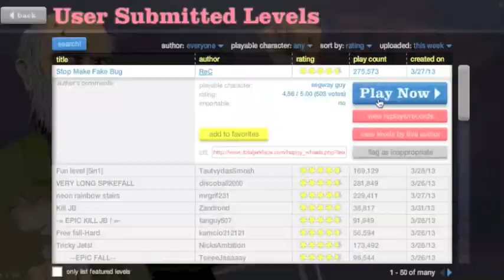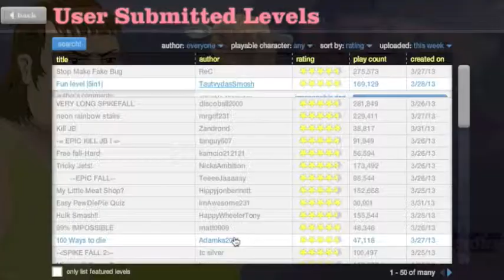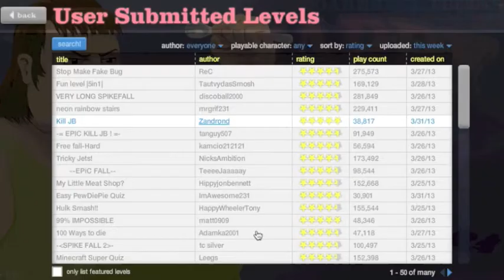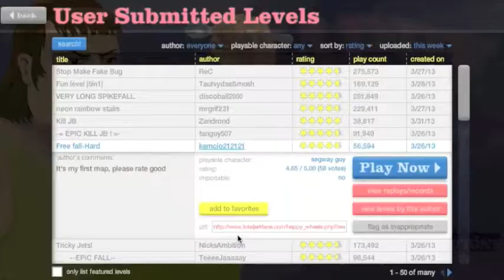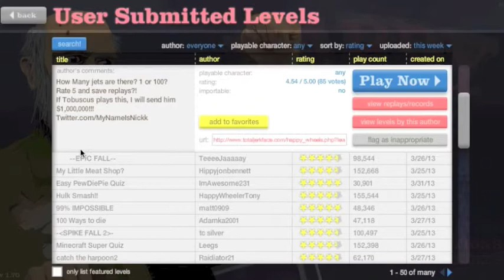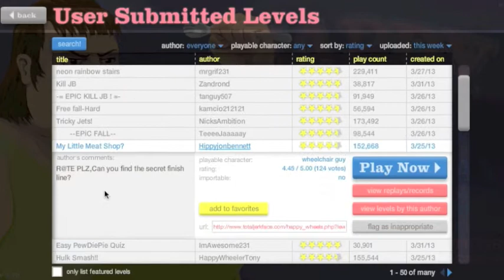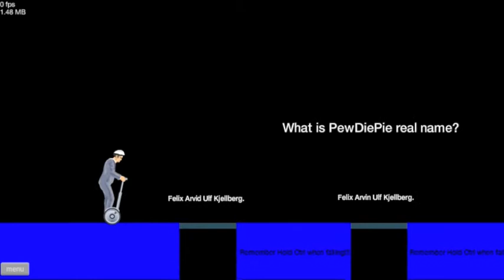Happy Wheels #4 So Much Blood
Happy Wheels Wednesdays!